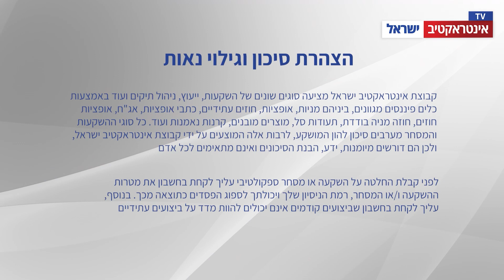אינטראקטיב TV | מהדורה 28.03.2023: הרגולטור בארה"ב תובע את בייננס